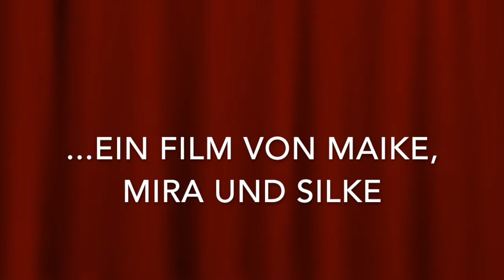Gemeinsam sind wir stark!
Angehende Erzieher*innen haben Trickfilme mit Figuren erstellt.